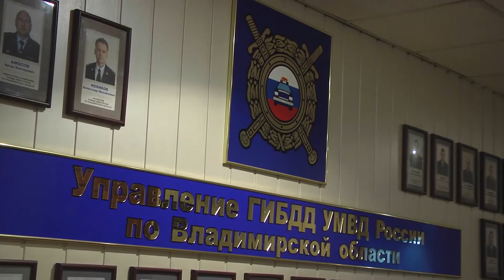Безопасность пассажиров в общественном транспорте - совещание